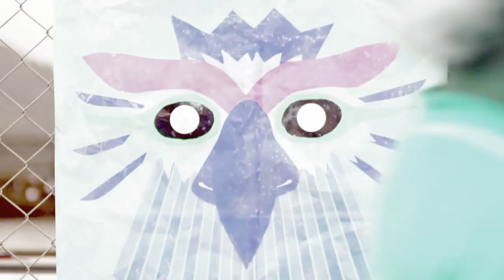Donkeyboy - City Boy (Negative)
This is Donkeyboy's City Boy video for those of you who would like to see it as it was shot.